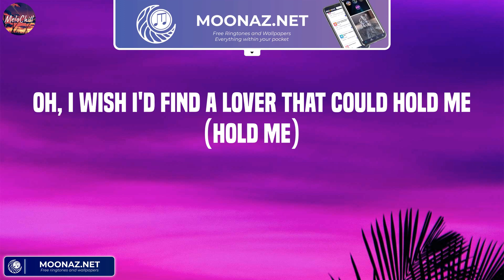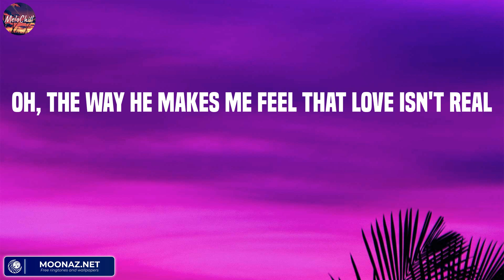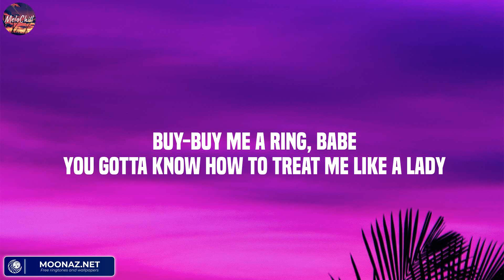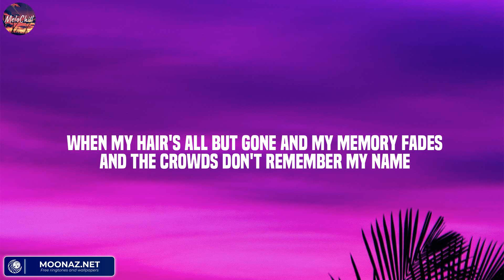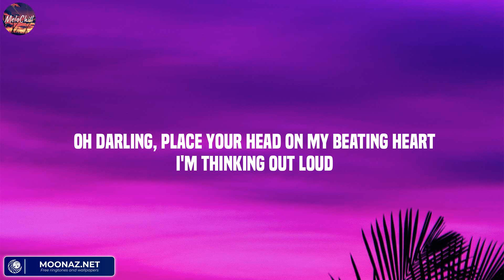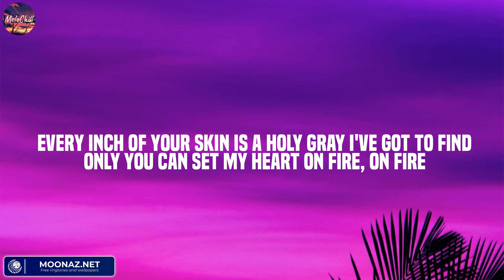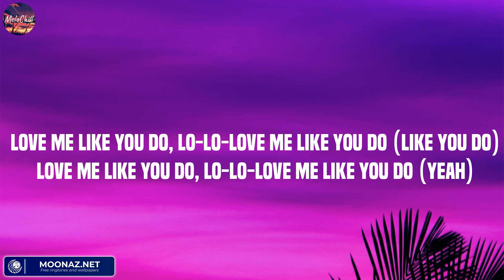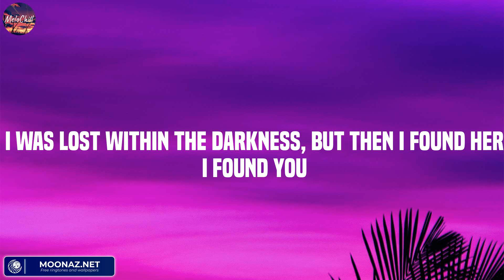Cupid - Fifty Fifty (Lyric) / Meghan Trainor, Ed Sheeran